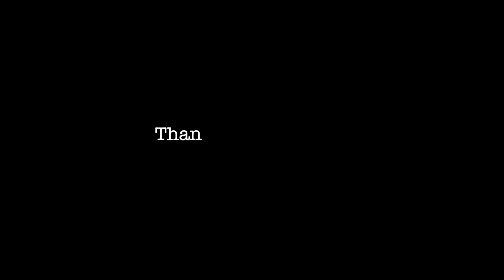April Skincare Favorites | Rachel Yarmosh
Hi guys - welcome back to another video on my channel! This one is a skincare focused April Favorites - I had so many skincare products, that I decided a dedicated April Skincare Favorites video was appropriate and will be following up with a normal beauty favorites which will have makeup/hair/lifestyle products I've been loving! I've linked what I could find below - enjoy!

Oh K! Chok Chok Cleansing Balm Stick
Innisfree Pore Clearing Clay Mask
Innisfree Pore Cleansing Foam
Sunday Riley Good Genes
Innisfree Dewy Jelly Cream
Victoria Secret Pink! Bronzed Coconut Scrub
Innisfree My Lip Balm
Ciate London Lip Oil

Have you seen my last video?

Xo
Rachel

My Filming Kit:
My Ringlight
My Camera
My Backdrop